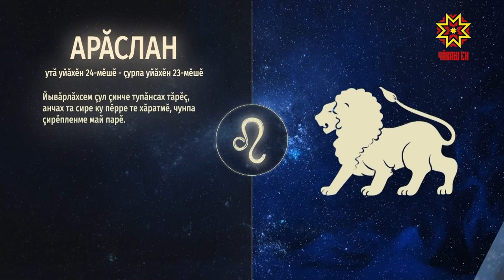Ир пулсан. Выпуск 07.05.2019